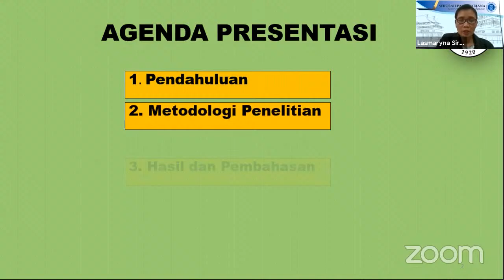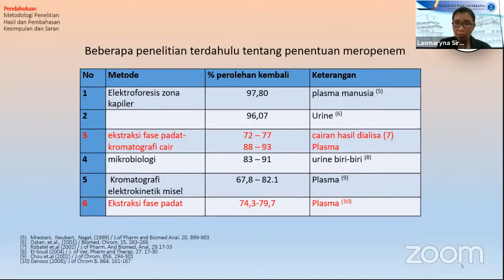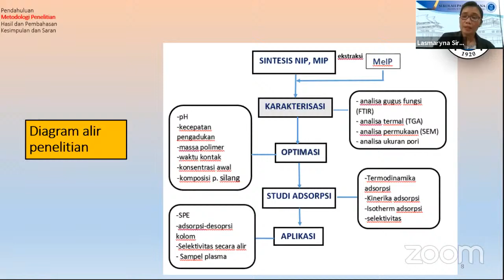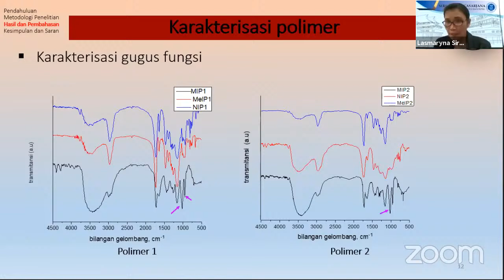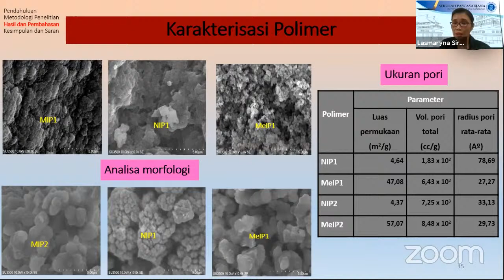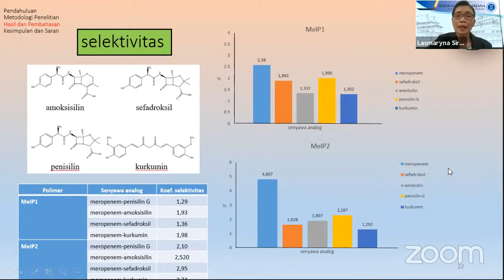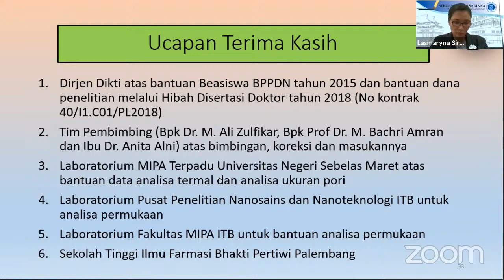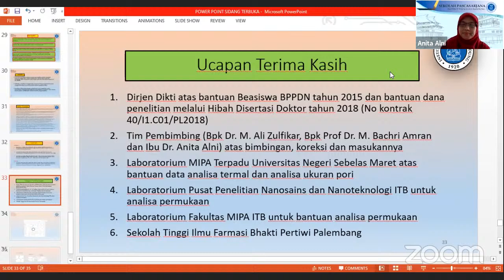Sidang - Lasmaryna Sirumapea